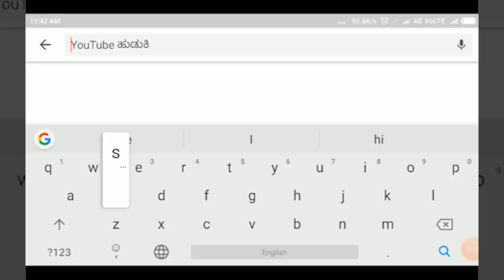HUKKERI-ರಸ್ತೆಗಳಲ್ಲಿನ ಗುಂಡಿಗಳಿಗೆ ಯಾವಾಗ ಮುಕ್ತಿ...? ನಾಗರಿಕರ ಒಕ್ಕೋರಲ್ಲಿಯ ಮಾತು.||SATYAM TV KANNADA